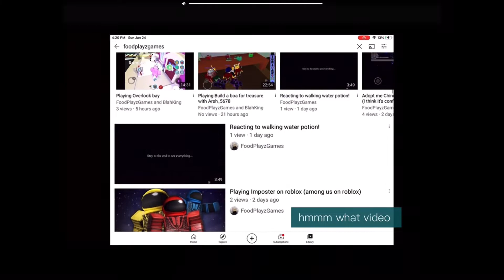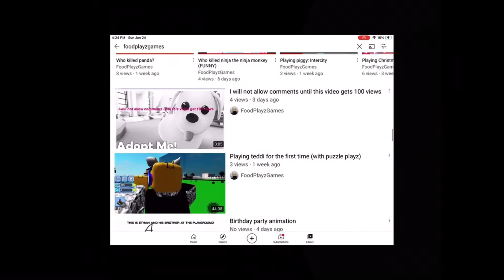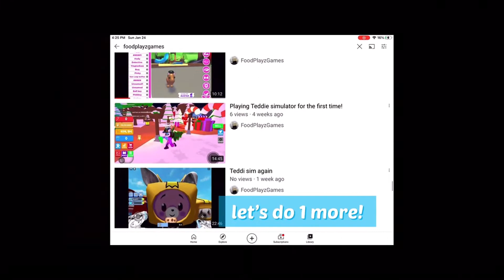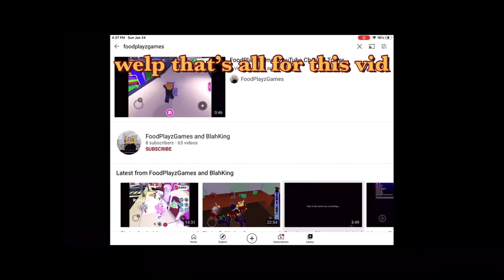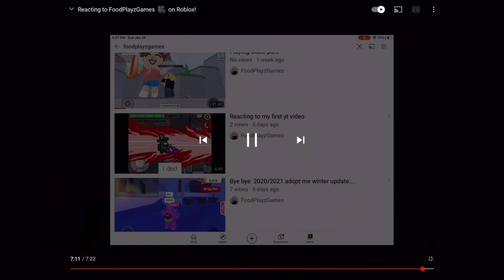Puzzle Playz reacted to my yt channel!